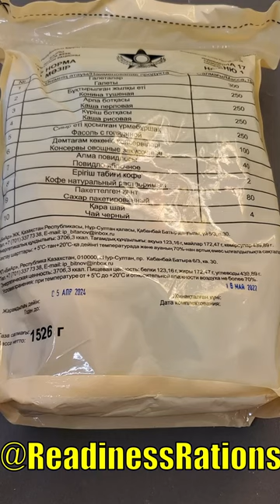"MRE" From Kazakhstan! 👀 (Kazakh Military Ration) Kazakhstani Armed Forces Meal Ready To Eat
I'm so excited to do a full review of this Kazakh MRE! This Armed Forces of the Republic of Kazakhstan Military Ration supposedly contains canned horse. This massive Combat Ration Pack should contain all the food needed to keep a soldier going for a full 24 Hours.